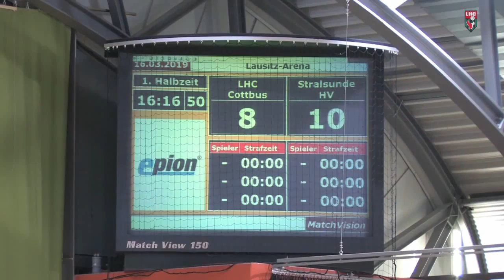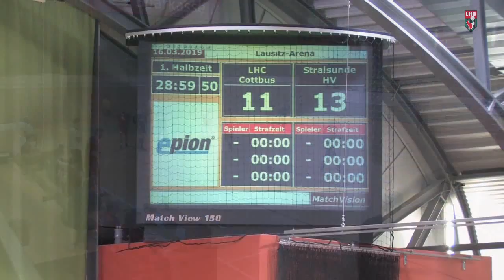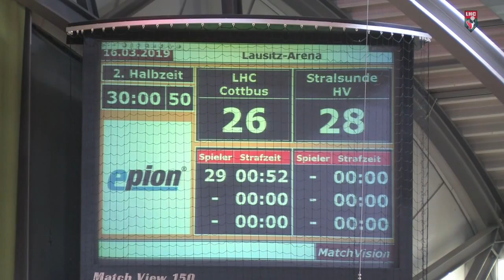LHC Cottbus vs. Stralsunder HV 16.03.2019 • OberligaOstseeSpree • Männer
Highlights aus dem Spiel Ostsee-Spree Oberliga Männer  Lausitzer HC Cottbus 26:28(12:13) Stralsunder HV am 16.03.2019 in der Lausitz-Arena Cottbus.